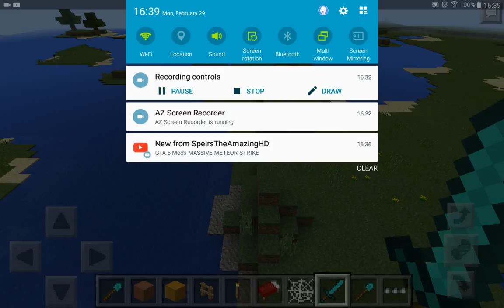Minecraft Pocket Edition pizza